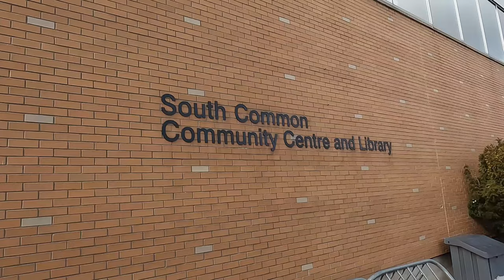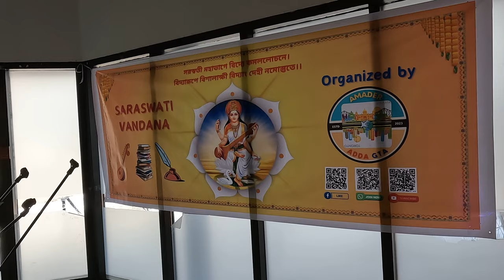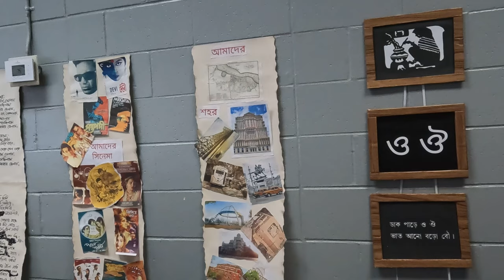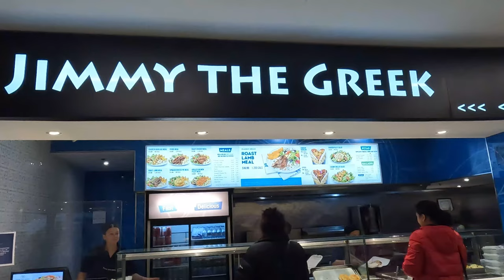CANADA বসন্ত পঞ্চমী উৎসব II প্রবাসে সরস্বতী পূজা II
CANADA বসন্ত পঞ্চমী উৎসব II প্রবাসে সরস্বতী পূজা